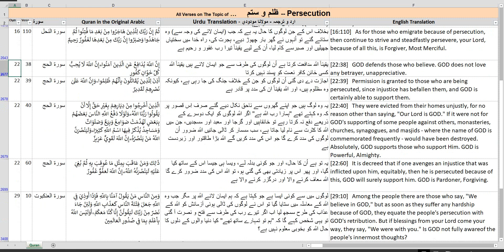Readable: All sections of Quran on the Topic of "Persecution" in English, Urdu & Arabic